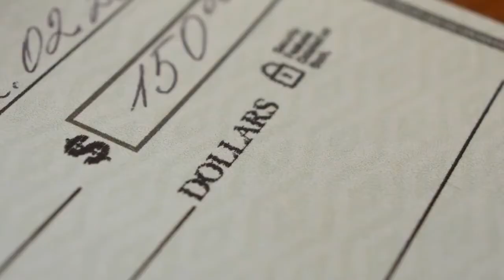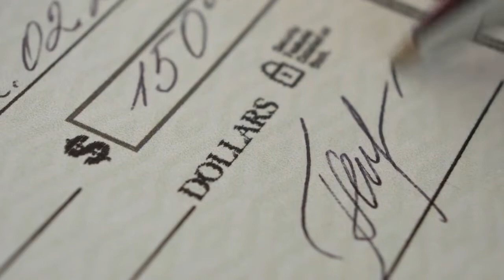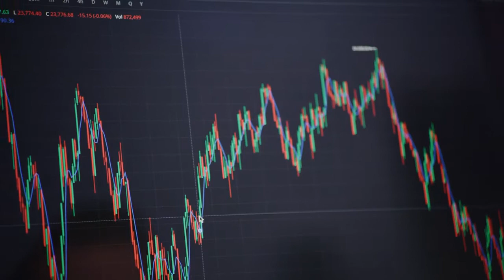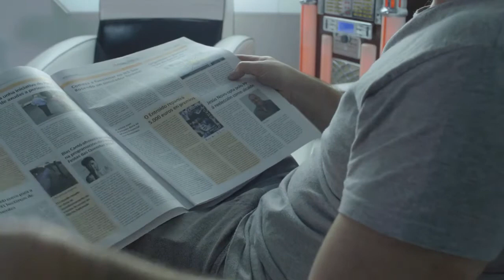The RICH VS POOR Mindset